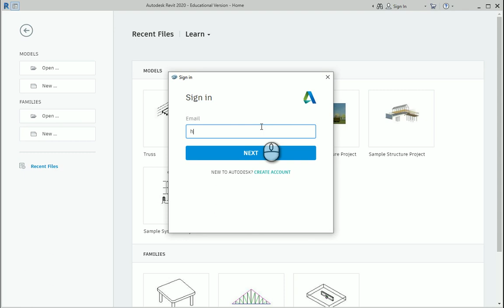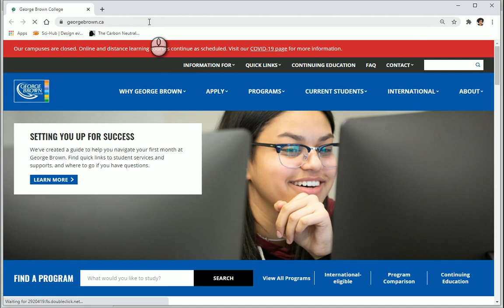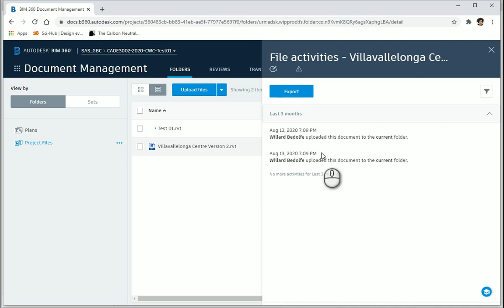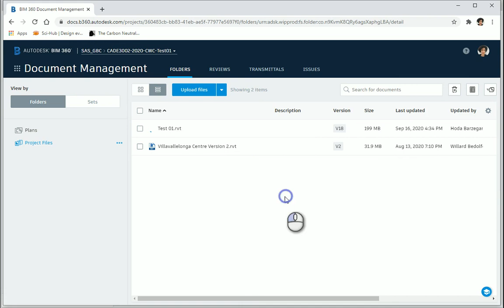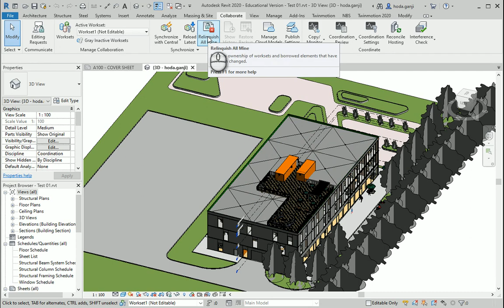BIM360 Collaboration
"This video shows how we can collaborate using BIM360."